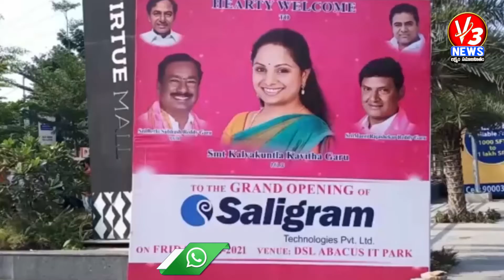7 PM BULLETIN || 11 -12-2021 || V3 NEWS || V3 NEWS LIVE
► Follow us on Daily Hunt :  V3News